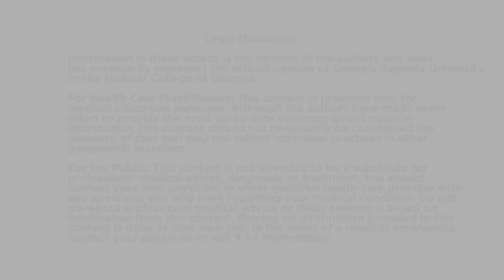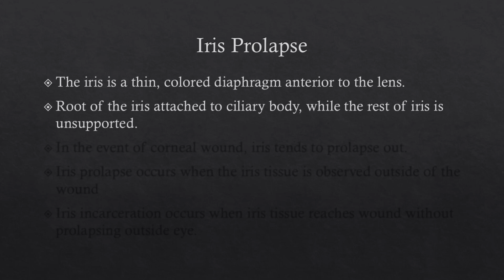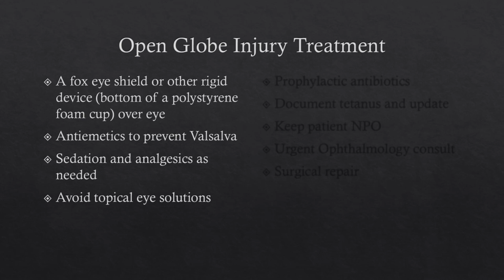Open Corneal Injury and Protruding Iris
This video demonstrates a patient with an open globe corneal injury and the iris protruding through the cornea.